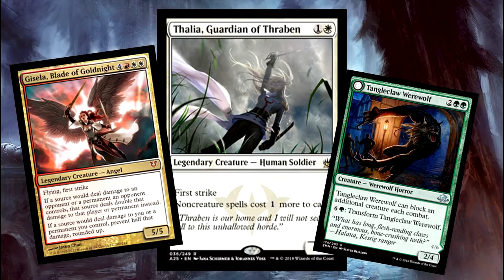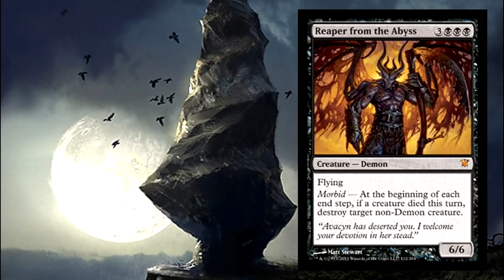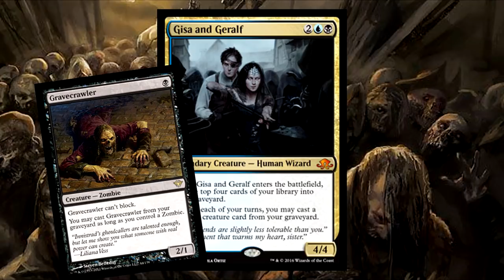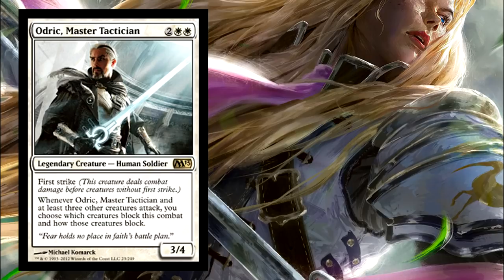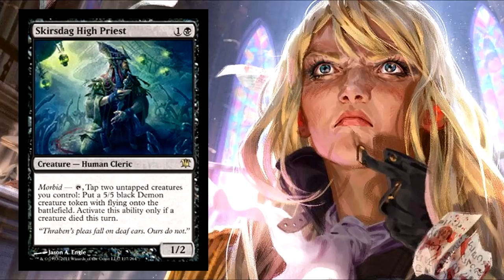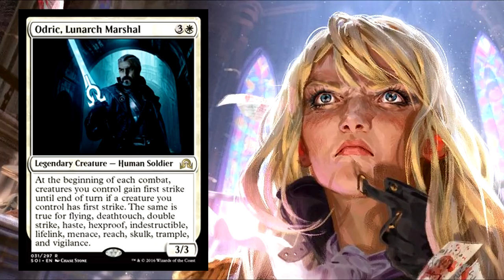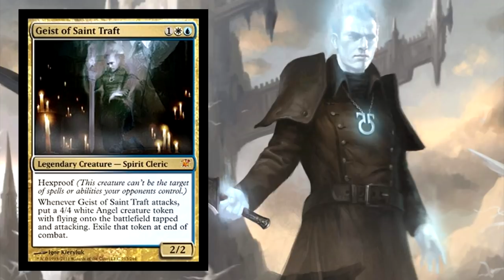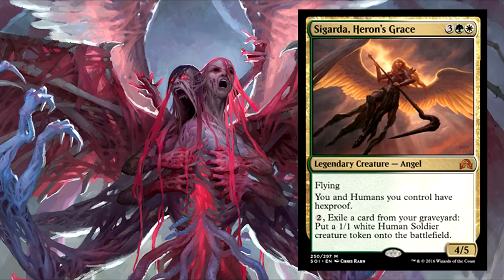What’s Happening With Thalia, Guardian Of Thraben? | Magic: The Gathering Lore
Thalia, Guardian of Thraben is one of the most recognizable cards in Magic: The Gathering, inspiring countless players to learn about this heroes story on the plane of Innistrad. Thalia has always fought for her convictions in the Church of Avacyn, but its how she faces down the corruption of that church and the madness of Avacyn which truly makes her memorable. With a new Secret Lair dedicated just to Thalia, and her cards introduction to MTG Arena Historic format. This is the perfect time to learn the history and story of the greatest Cathar on Innistrad, Thalia.

What's Happening With Vivien Reid? | MTG Lore